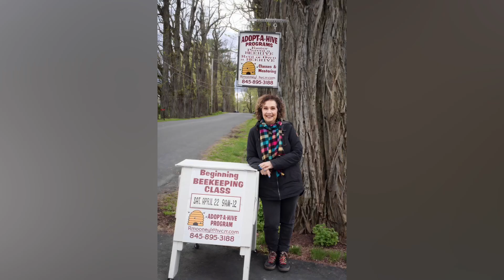Adrienne's Campaign Photos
The Voice for Change -- Vote for Adrienne!